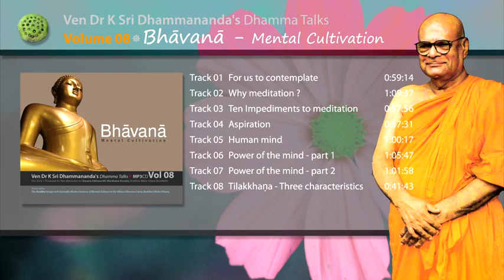LC0802 Why Meditation by Ven. Dr. K. Sri Dhammananda